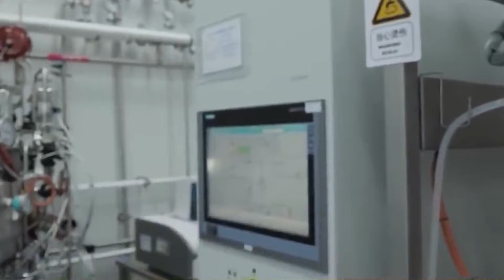Ekspertët e OBSH-së: Vaksina kineze efikase kundër COVID-19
Vaksina kineze kundër koronavirusit Sinovac është efektive në parandalimin e infektimit me COVID-19 tek të rriturit nën 60, megjithatë duhen më shumë të dhëna për efektet anësore të saj thanë ekspertë të Organizatës Botërore të Shëndetësisë.